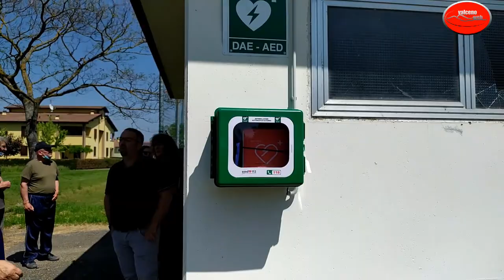VIAZZANO LE FAMIGLIE GIOVANELLI LARINI DONANO UN DEFIBRILLATORE AL COMUNE DI VARANO